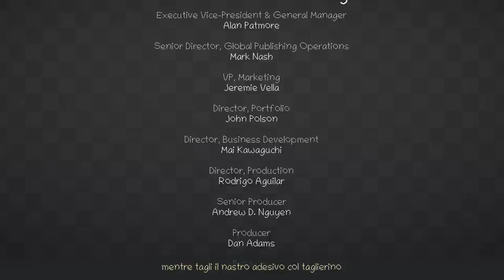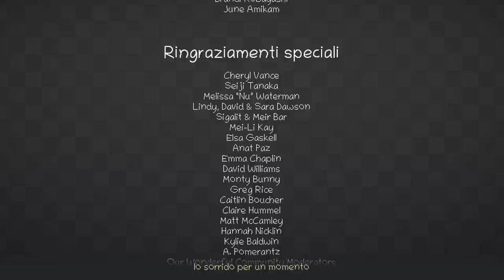L'INIZIO DI UNA DOLCE VITA ASSIEME E LA FINE DI UN ARREDAMENTO TRAUMATICO | Unpacking - ep.04